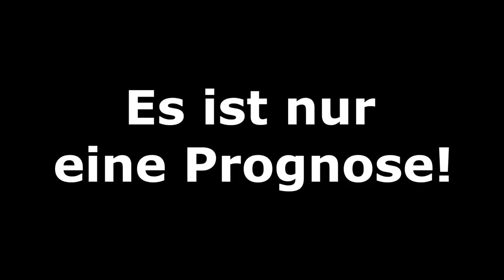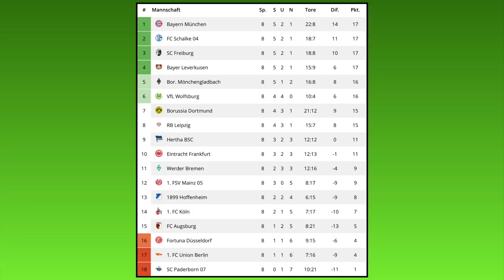FIFA 20: Spieltag 8 - Saison 19/20 l Bundesliga - Prognose l Deutsch [FULL HD]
Die Länderspielpause ist vorbei. Der 8.Spieltag mit folgenden Partien steht an:
SG Eintracht Frankfurt - Bayer 04 Leverkusen
RB Leipzig - VfL Wolfsburg
Fortuna Düsseldorf - 1.FSV Mainz 05
FC Augsburg - FC Bayern München
SV Werder Bremen - Hertha BSC
1.FC Union Berlin - SC Freiburg
Borussia Dortmund - Borussia Mönchengladbach
1.FC Köln - SC Paderborn
TSG 1899 Hoffenheim - FC Schalke 04

Meine CPU-Einstellungen: In dieser Reihenfolge:
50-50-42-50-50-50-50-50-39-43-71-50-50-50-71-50